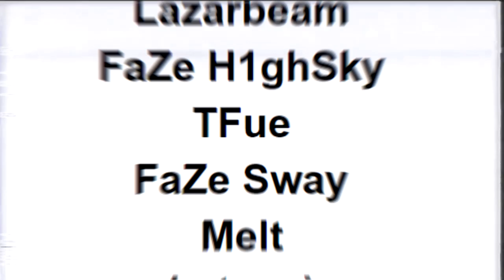I had FAMOUS YouTubers tryout for my TIKTOK Clan in Fortnite Mobile...